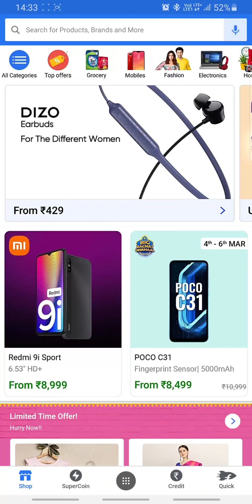Flipkart Women's Day Quiz - Colgate Quiz Answers | Women's week Quiz Zone | Powered By Boat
Flipkart Women's Day Quiz - Colgate Visible White O2 Quiz Answers Today | Women's week Quiz Zone | Powered By Boat